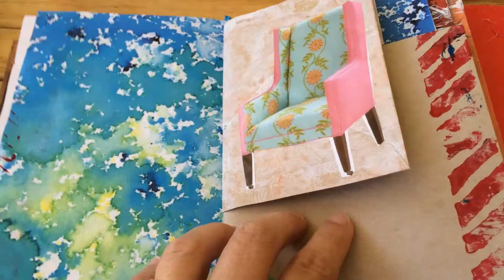Junk journal flip through...in progress